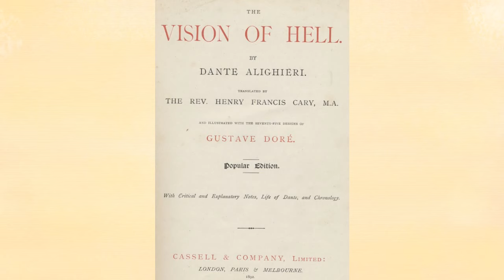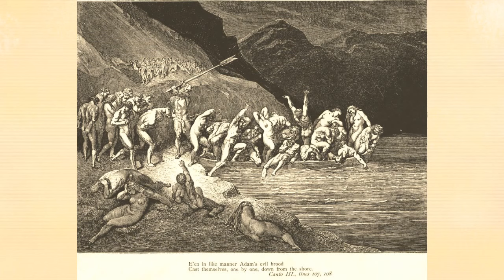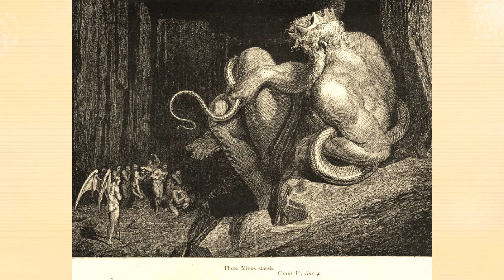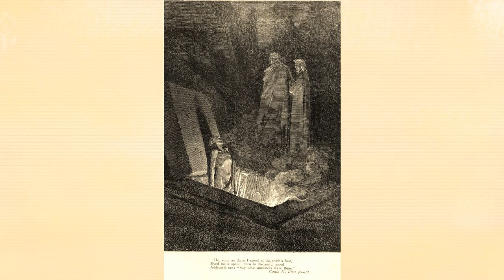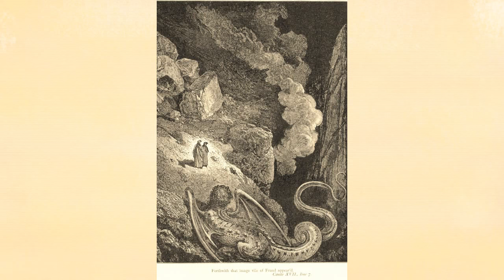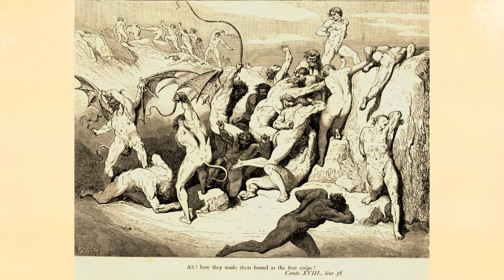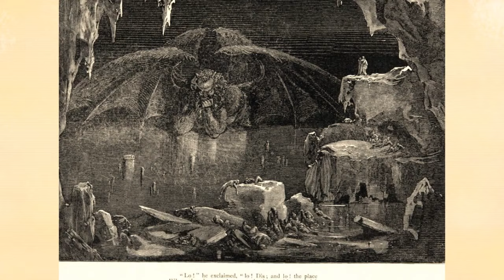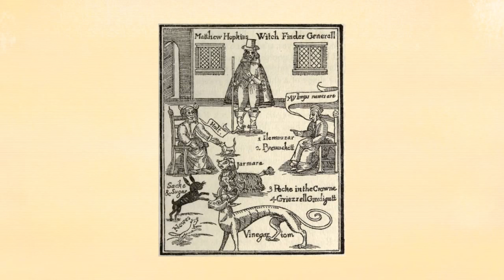A History of Witchcraft: 1. The Devil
Europe, for a period of two centuries and a half, brooded upon the idea, not only that parted spirits walked the earth to meddle in the affairs of men, but that men had power to summon evil spirits to their aid to work woe upon their fellows. An epidemic terror seized upon the nations; no person thought themselves secure, either in his person or possessions, from the machinations of the devil and his agents. Every calamity that befell him he attributed to a witch.
This power was only to be acquired by an express compact, signed in blood, with the devil himself, by which the wizard or witch renounced baptism, and sold his or her immortal soul to the evil one, without any saving clause of redemption.
Before entering into the study of Witchcraft in Western Europe, we must make acquaintance with the source, and understand what sort of a personage it was who gave the witches, in exchange for their souls, the power to torment their fellow-creatures.